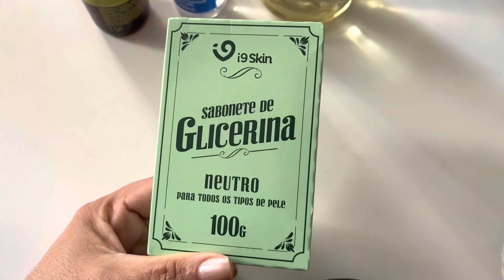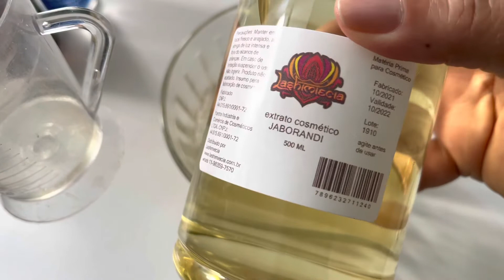SHAMPOO SÓLIDO DE RÍCINO COM JABORANDI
os benefícios do jaborandi  é rico em pilocarpina, substância que fortalece os cabelos, evitando a queda, estimulando o crescimento dos fios e recuperando a textura capilar. O chá da planta também é muito utilizado, podendo ser aplicado diretamente nos fios e no couro cabeludo

benefícios óleo de rícino

 O óleo de rícino tem vários benefícios para a pele e os cabelos, especialmente a ação umectante e emoliente. Ele consegue nutrir e hidratar a pele e os cabelos pelo mecanismo de oclusão, que forma uma barreira que diminui a perda de água. “Além disso, ele possui ação anti-inflamatória”,